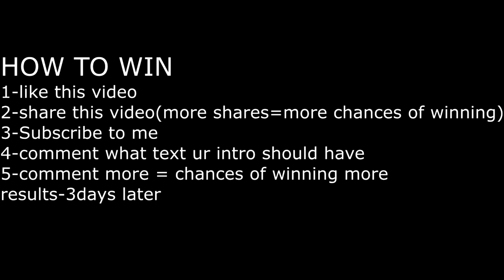Epic Intro Giveaway #3[closed]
APPS USED:
EDITOR:SONY VEGAS PRO 13
Thumbnail Creator:Photoshop Touch

STILL READING THE DESCRIPTION? (͡° ͜ʖ ͡°)